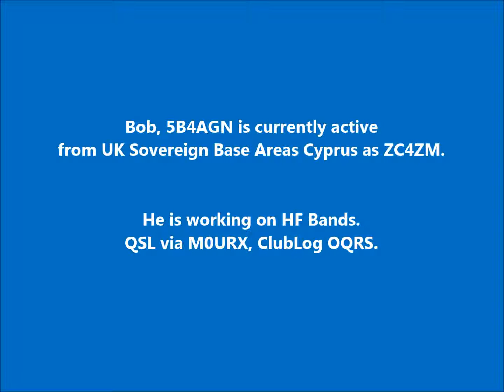ZC4ZM UK Sovereign Base Cyprus. From dxnews.com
Bob, 5B4AGN is currently active from UK Sovereign Base Areas Cyprus as ZC4ZM.